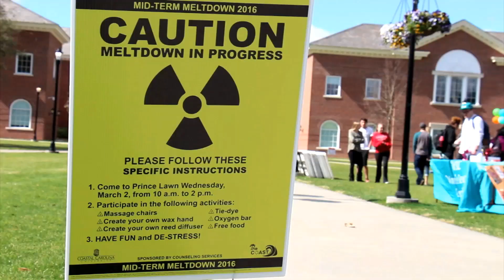Coastal Now - Spring 2016 Midterm Meltdown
CCU Counseling Services hosts the annual Midterm Meltdown on Prince Lawn to provide students stress relief from the stress of midterm exams and projects.